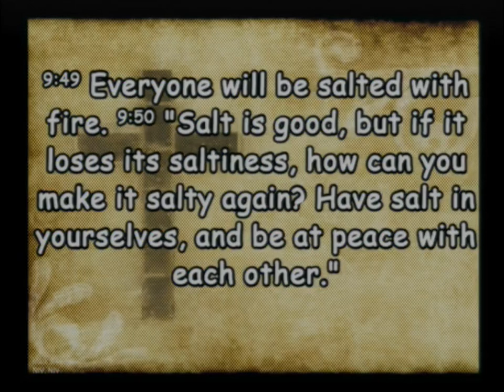20230205 Fire Soap Salt Water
Sunday Service - Fire & Soap / Salt & Water